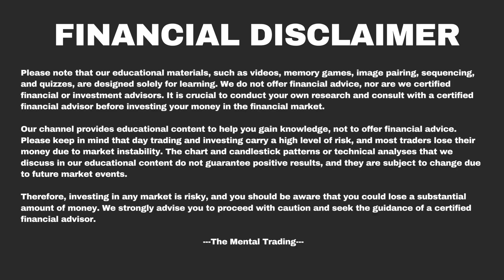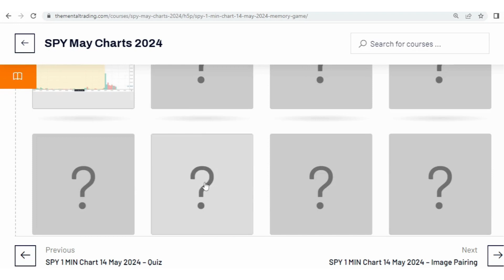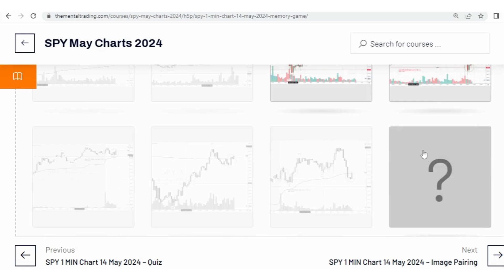SPY 1 MIN 14 May 2024 - Memory Game